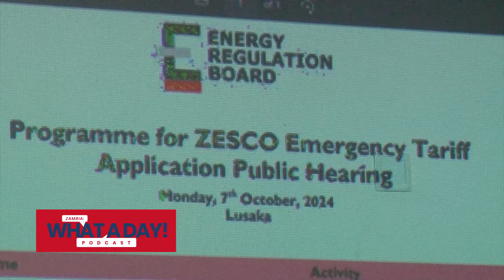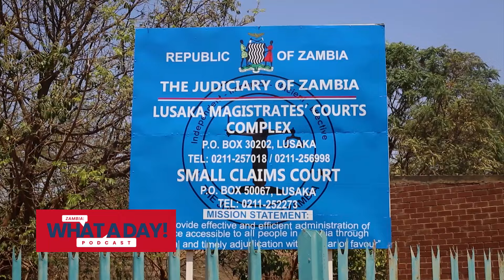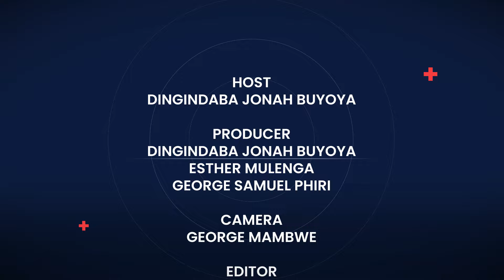[ZWAD EP23]: AFRICA'S 1ST CHOLERA VACCINE PLANT COMING TO ZAMBIA | JUDGEMENT DATE SET IN LUNGU CASE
It's episode 23 of Zambia: What A Day! 🎙️

Our well-informed and witty host, Dingindaba Jonah Buyoya, unpacks the day's top stories across Zambia. Catch new episodes Monday to Friday at 8hrs on our YouTube channel. Don't miss a beat! 📺🇿🇲